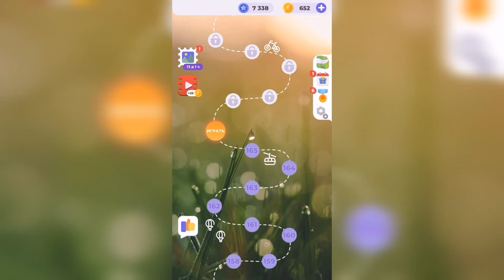Линия слова / Отдых у моря / Уровень 166